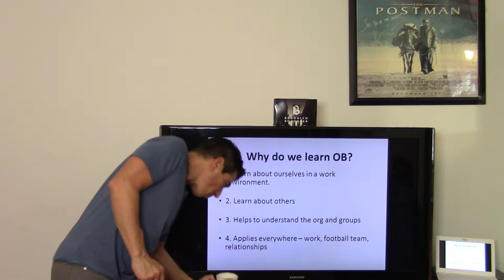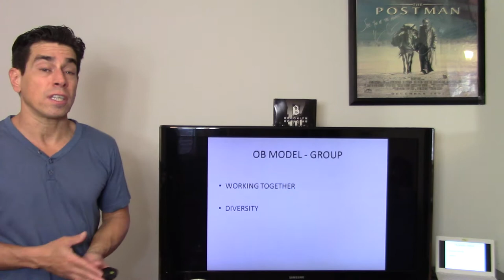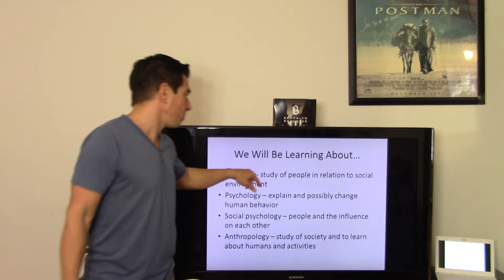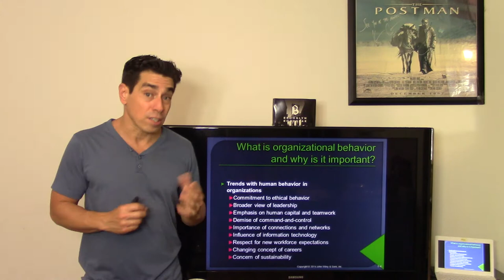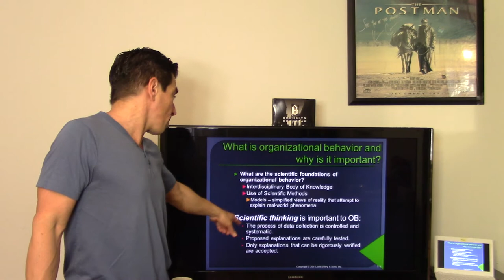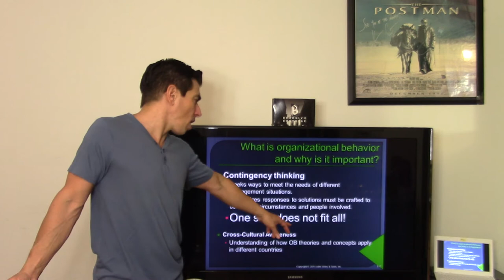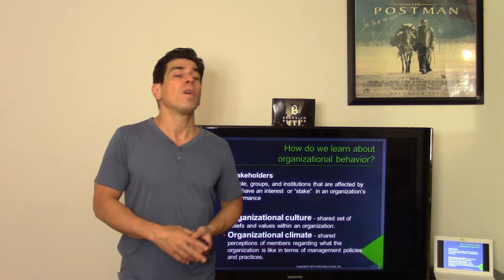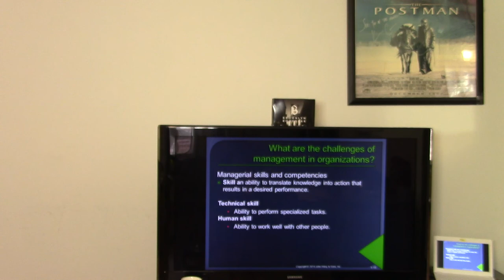Organizational Behavior (BA 31) Chapter 1 Prof. Didia pt. 1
Introduction to OB
Here is the chapter video. Enjoy!
Carry on!